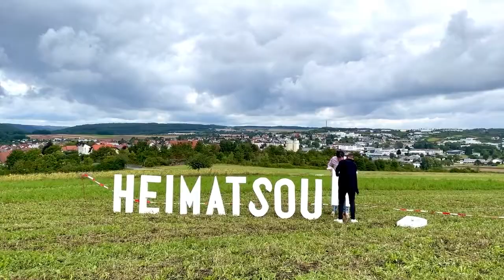CAFÉ DEL MUNDO HEIMATSOUND 2021 Aufbau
♥️ "𝗖𝗔𝗙É 𝗗𝗘𝗟 𝗠𝗨𝗡𝗗𝗢 GuitaRevolution 𝗦𝗬𝗠𝗣𝗛𝗢𝗡𝗜𝗖"

all songs composed by Jan Pascal & Alexander Kilian
orchestra arrangements: Christian David Rheber